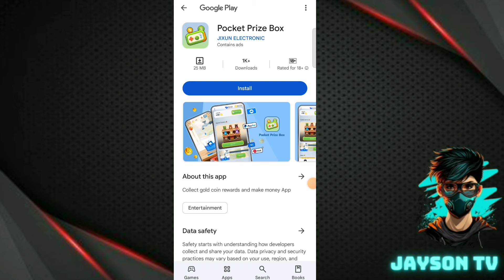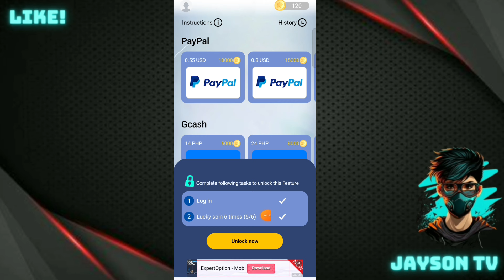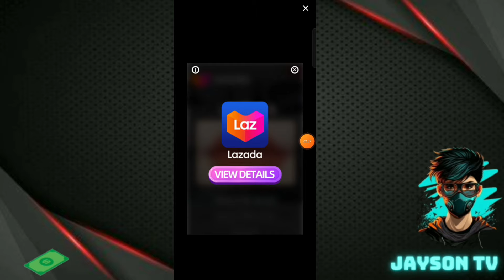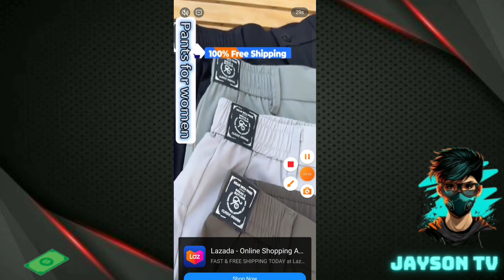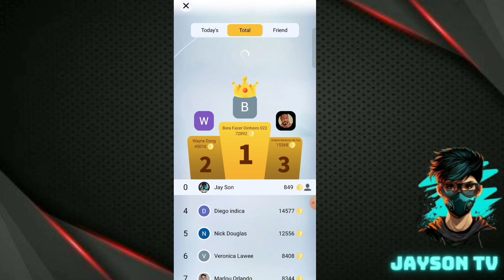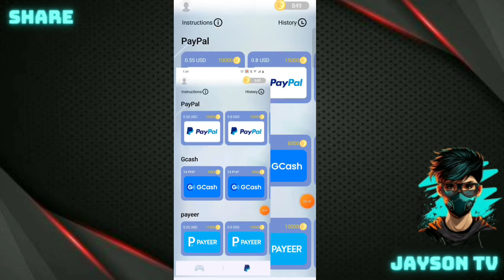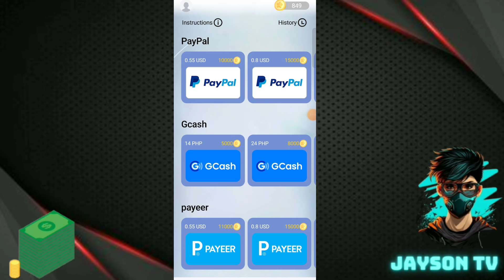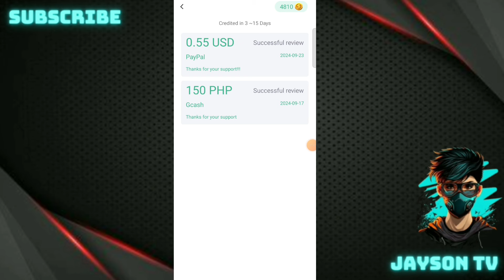FREE ₱150 PHP SUCCESSFUL CASHOUT! MAGANDA TO FAST EARNING APP | LEGIT EARNING APP 2024 GCASH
Pocket Prize Box

JaysonTV
philippinestodayapp
philippinestodayapp2024
legitpayingapps
earnmoneyonline
makingmoneyonline
gcashearnmoney
freegcashmoney
freegcashmoneyonline
howtobindgcashnumber
freeearningapp
freeearnmoney
howtoearngcash2024
howtoearnmoneywithgcash2023
gcashlivewithdrawal
gcashapp2024
panokumitasagcash
librengperasagcash
freegcashsaapplicationnato